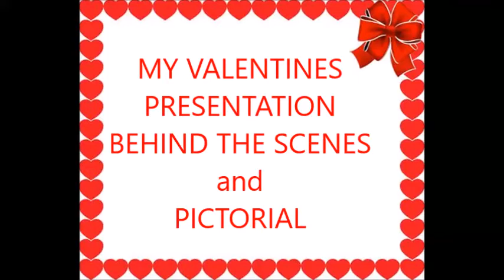VALENTINES PRESENTATION MTV BEHIND THE SCENES and PICTORIAL 2021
ONE OF MY MONTHLY ROUTINE AND STRESS RELIEVER TO SING MY FAVOURITE SONGS AND THIS IS MY BEHIND THE SCENES FOR MY VALENTINES CONCERT HEHE LOL ...THANKS FOR VISITING MY CHANNEL AND FOR YOUR NICE COMMENTS GUYS ,I LOVE YOU ALL.. GOD BLESS